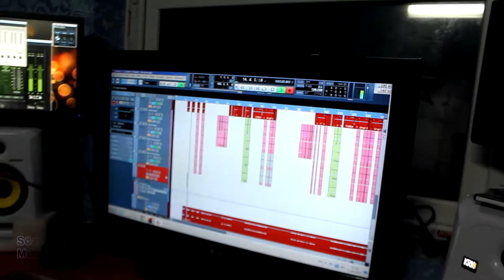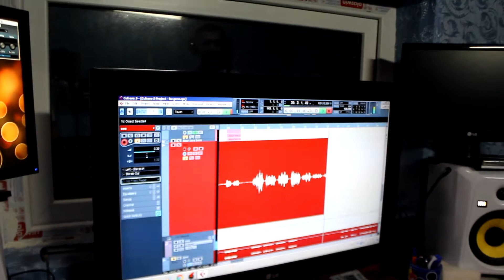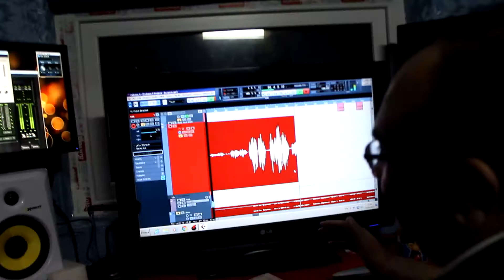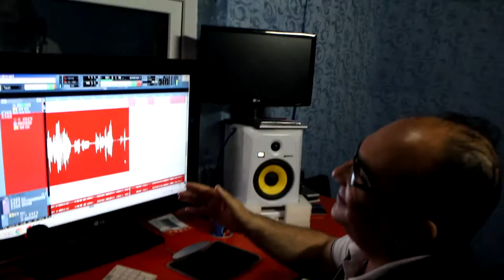Anar Vefadar ekiz qardaslari Bir alemdi Bu Gece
Soz;Meydan Esgerov  Mus;Qelender Cabbaroglu